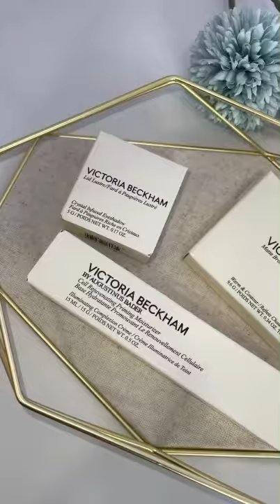New Victoria Beckham Matte Bronzing brick shade 3 Swatches | Unboxing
🤩OPEN ME🤩

Finally Got some @victoriabeckhambeauty to try out ✨🤩.. Video Coming to you soon 💖 In the meantime, here are some swatches
🔸Matte Bronzing brick shade 3
🔸Cell rejuvenating primer moisturizer in golden
🔸Lid luster in Honey

🔸Referal links🔸

🎀  Get to know me (FAQ’s)
-How old are you?  31
-What is your Ethnicity? Hispanic (Colombia 😊)
-What do you do ? Cosmetics Nurse injector
-What is your skin type?  Combo skin / sensitive / acne prone